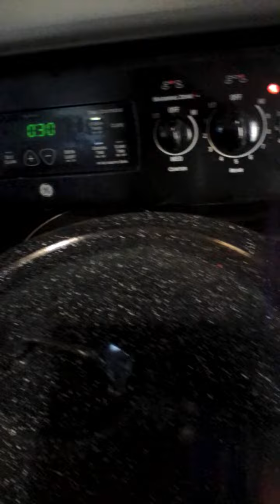*EMCH* 1st Homemade sweet potato 🥔 pie 🥧Random 🌧️ Ramona Thanksgiving 💜✊👁️🖖💁‍♀️H.U.S.T.L.E